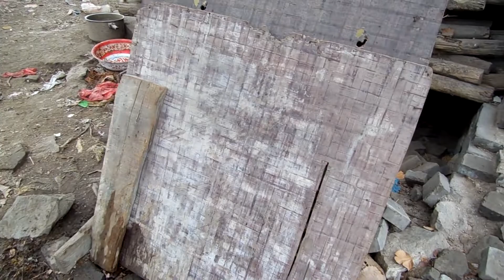木头下的流浪狗最后听叫声感觉不健康